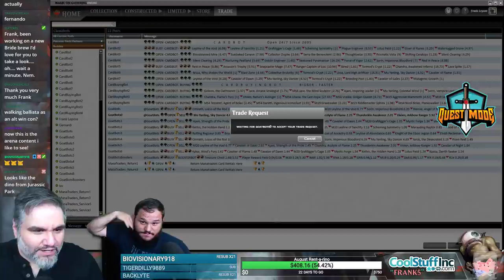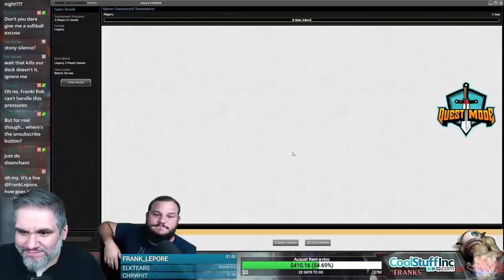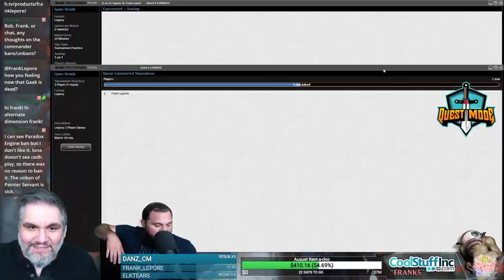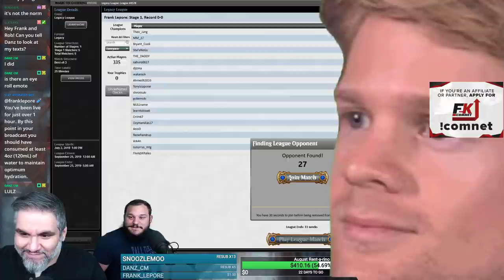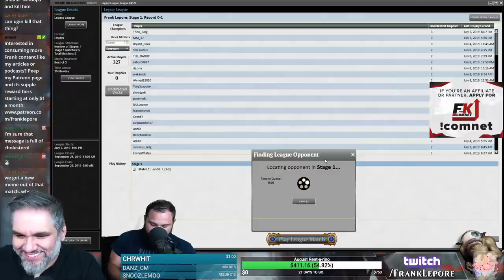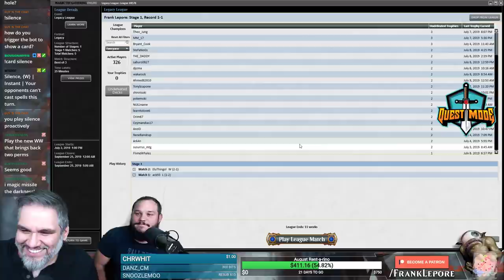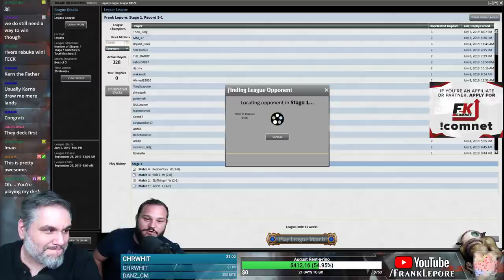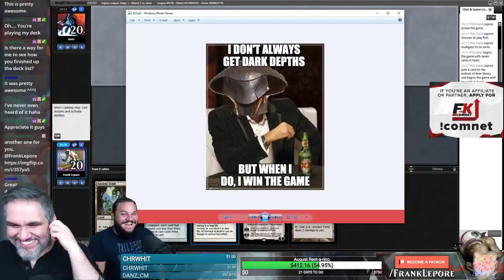(Magic Online) Legacy Deck Tech: Mono-White Golos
Check out my Twitch profile above or hit me up at for details on how to get me to critique your own deck!

Final Decklist:
4 Ancient Tomb
3 Dark Depths
1 Karakas
1 Moat
4 Solemnity
4 Mox Diamond
3 Phyrexian Unlife
3 City of Traitors
4 Trinisphere
2 Karn, Scion of Urza
4 Karn, the Great Creator
2 Thespian's Stage
3 Golos, Tireless Pilgrim
9 Plains
1 Elspeth, Sun's Champion
1 Ugin, the Ineffable
4 Enlightened Tutor
2 Council's Judgment
2 Swords to Plowshares
1 Ancient Den
1 Chalice of the Void
1 Crucible of Worlds

1 Tormod's Crypt
1 Golos, Tireless Pilgrim
1 Liquimetal Coating
1 Ratchet Bomb
1 Mycosynth Lattice
1 Sorcerous Spyglass
1 Walking Ballista
1 Ensnaring Bridge
1 Defense Grid
1 Ethersworn Canonist
1 Relic of Progenitus
2 Surgical Extraction
2 Disenchant